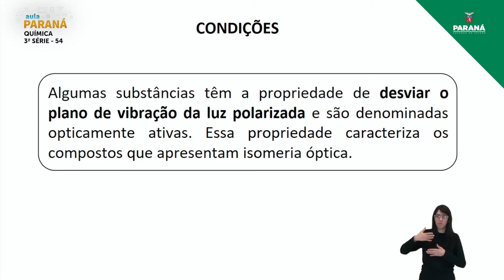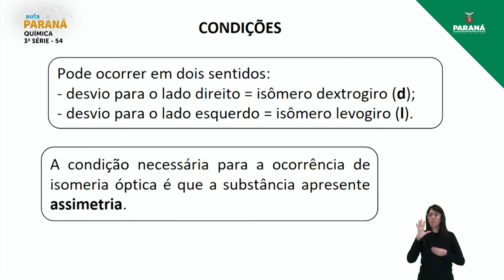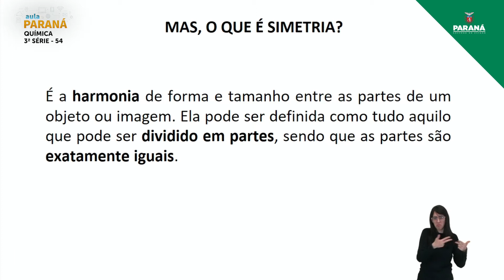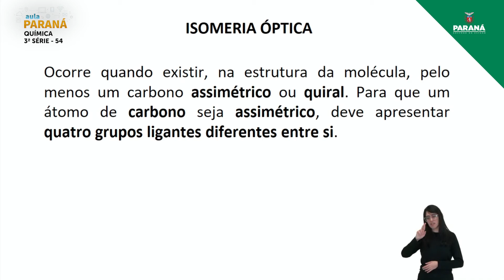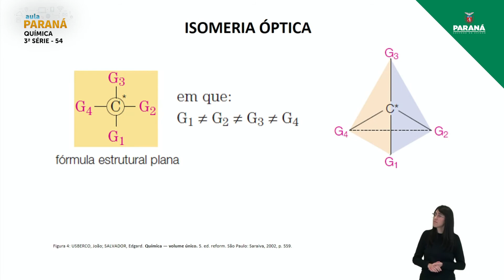2021 | Resumo da Aula | 3ª Série | Química | Aula 54 - Isomeria Espacial ou Estereoisomeria – Iso...